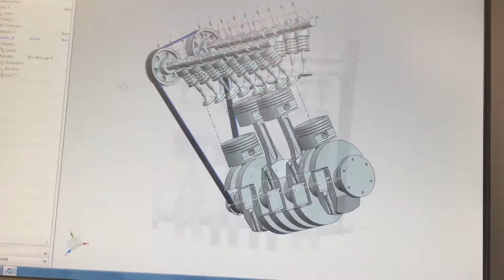Visualisierung eines Motors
Studenten der Ruhruniversität Bochum erstellten dieses Produkt im Rahmen der Veranstaltung Virtuelle Produktentwicklung.